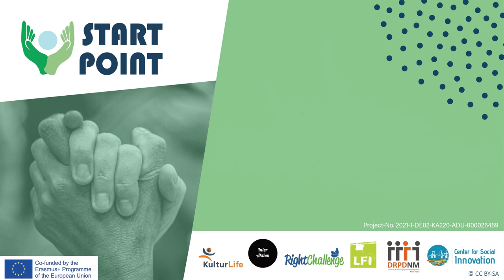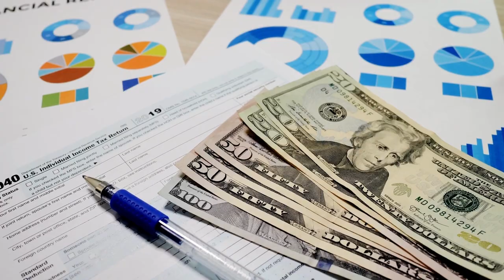Workshop Module 1: Citizenship, Identity, Culture | START POINT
In this workshop, you will:
* understand  the importance of social justice and democracy
* understand how they can make a positive impact on the world by being good citizens
* understand diversity and how culture impacts who we are
* learn to accept differences in others and promote a culture of understanding and equality
* develop a positive attitude towards people from different backgrounds

START POINT - Citizenship learning in a shifting society - is an Erasmus+ project, which aims to develop the personal and social responsibility of disadvantaged adults in shaping their careers through a digital learning offer that meets current needs. Social agents and promoters of change, as well as adult educators in the community, are empowered to teach people cross-civic skills. As a result, participants are able to integrate into the changing multicultural society and help others to integrate, but also to overcome intercultural differences.
One of the most important points is to explain that citizenship is the core value that gives people the knowledge and skills to understand, question and engage in democratic society.

Check out our project website for more information and educational materials